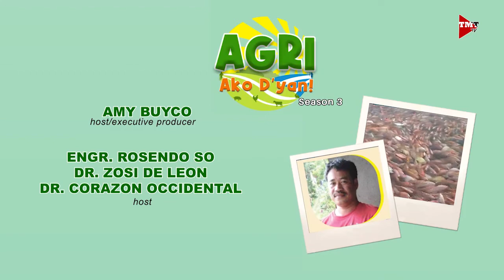Red Tilapia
Mainam bang negosyo ang Red Tilapia? Alamin natin mula kay Ginoong Mario Alad.